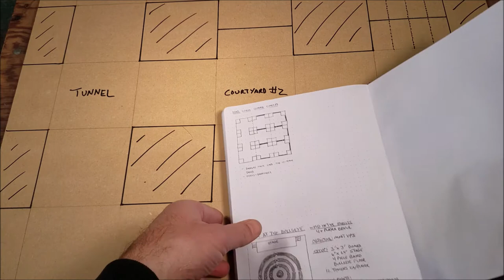BPG Terrain Tutorial - Barracks Board Part 3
This is a tutorial on how to build a room and pillar style mine board for Broken Contract or your favorite miniature game. I am building this board for AdeptiCon 2020.

This video covers detailing the floor surface using a dull pencil and shallow V-cuts with a break away blade..

Supplies used:
- dull #2 pencil
- 18mm snap-off blade knife
- wood glue

Support indie games and designers!